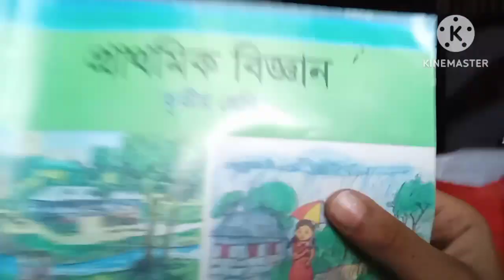আজ আমি কি গল্প @ শুনালাম mylifestyel vlog😁😁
আজ আমি কি গল্প শুনালাম mylifestyel vlog Bangladesh Bangla vlogar viral vidieo blogging chinnel my you tube chinnel